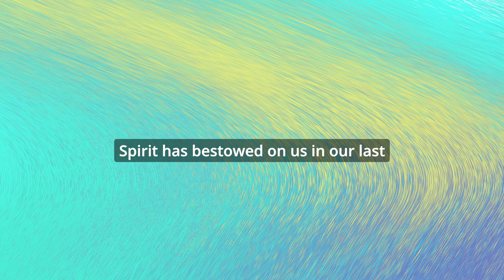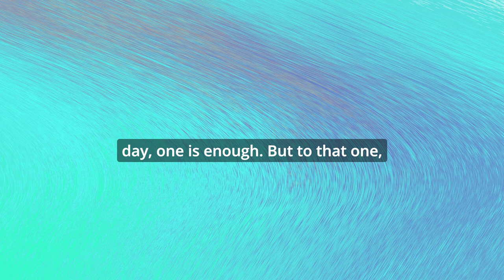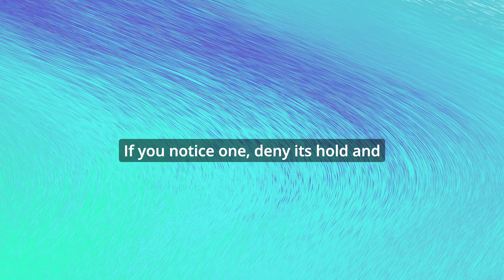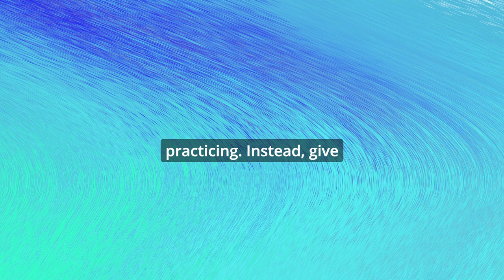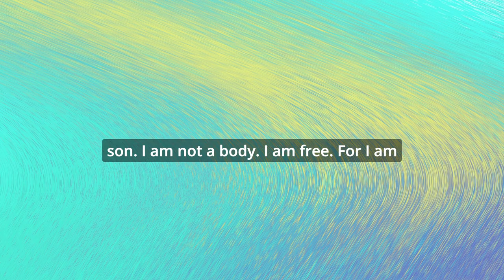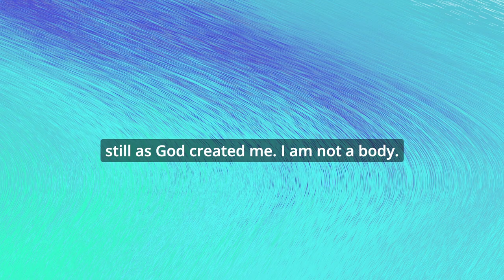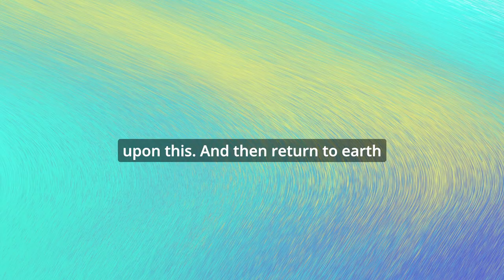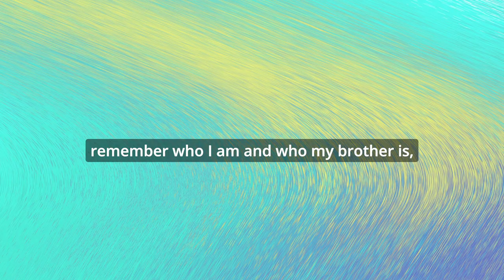ACIM Lesson 219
get daily updates and join the coming groups
skip to meditation: 04:28